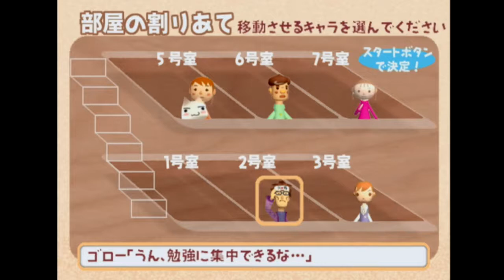【どこでもいっしょ】オネェさんがトロに癒されながら生活します！？ #5【トロと流れ星】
-どこでもいっしょ- トロと流れ星を実況していきます。